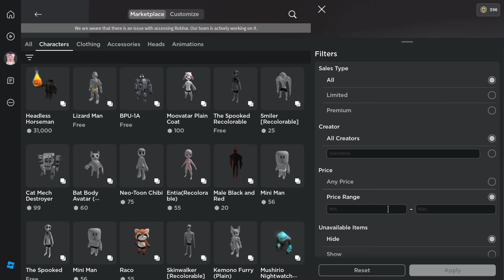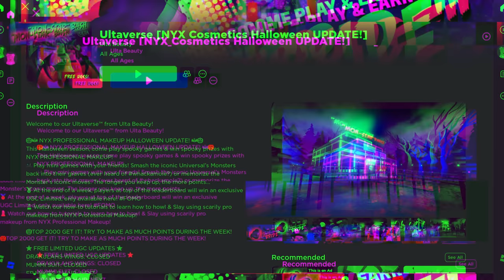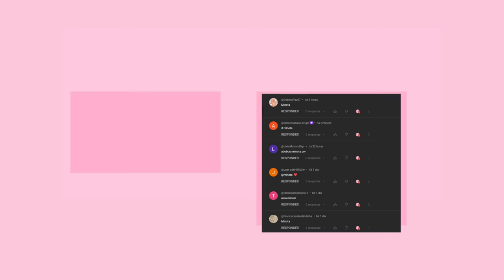NOVO AVATAR KORBLOX GRÁTIS +2 CABELOS FREE LIMITED NO ROBLOX!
novos cabelos grátis no roblox e como pegar korblox grátis no roblox! avatar grátis no roblox,itens grátis atualizados no roblox 2023!